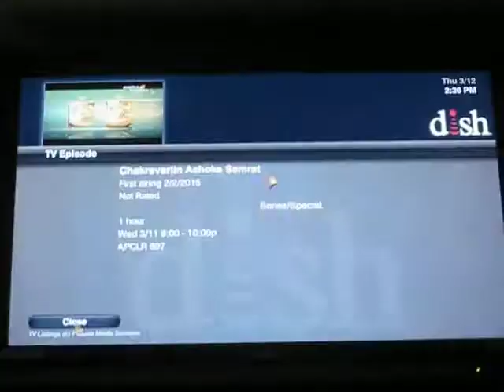Akc Swd Garlic Tandoor